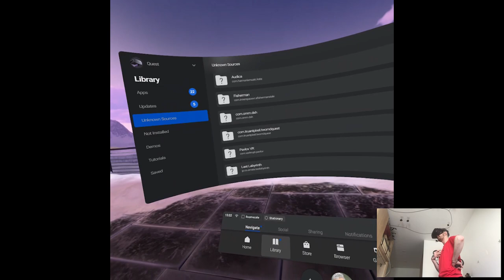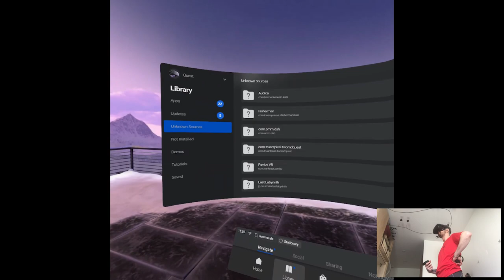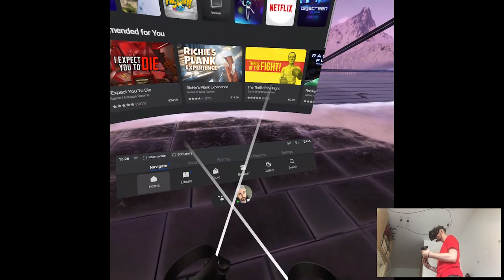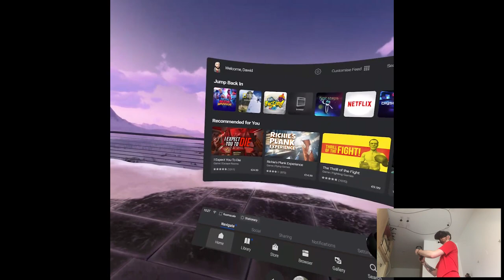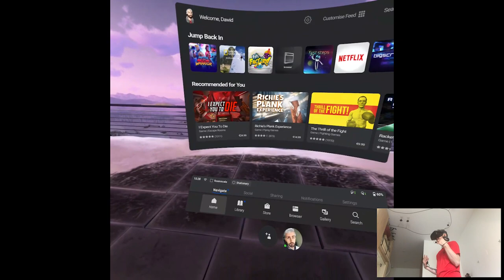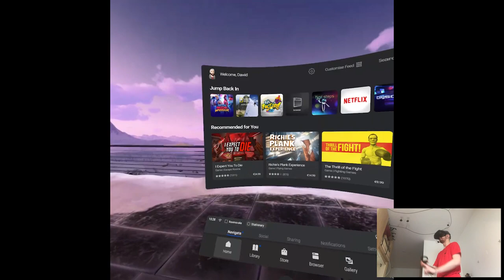PRERELEASE OVERVIEW - Dead Shot Heroes | Part X Gameplay | Oculus Quest VR (SideQuest)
Hi

Something new freshly picked up from a reddit post, decided to check it out. Not gonna lie, because we don't have anything like that on the Quest store I'd love it to become popularly played, MOBAs are really addictive and competitive, both things that I miss sometimes in games I play nowadays. Too bad Oculus denied it few times to put it in their library but there's always SideQuest for the exiled ones lol.

Short PC specs:

i9-9900KS
RTX 2080ti
32GB RAM 3200MHz
2TB SAMSUNG 970 EVO PLUS M.2